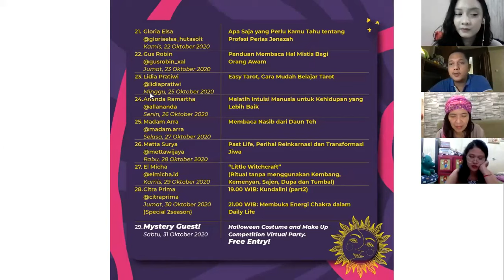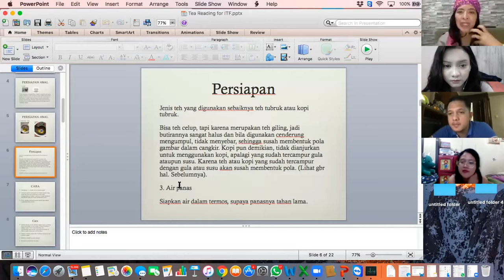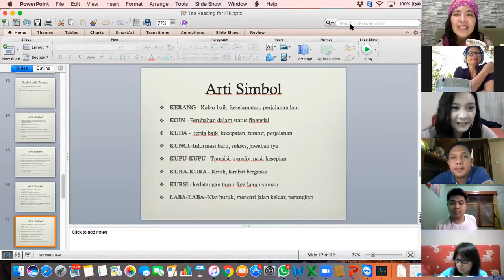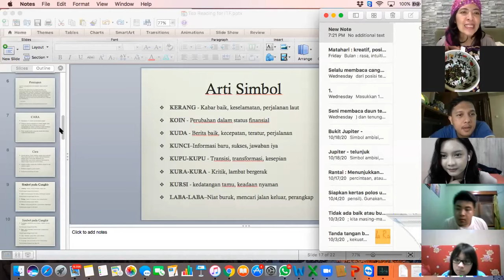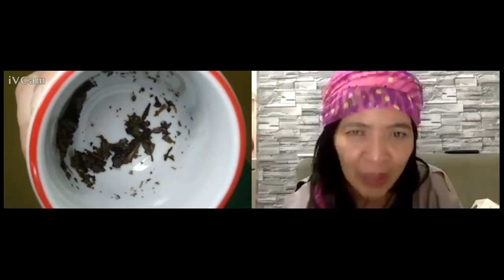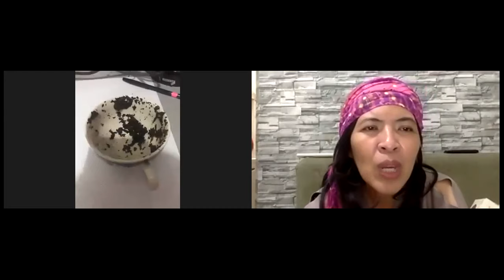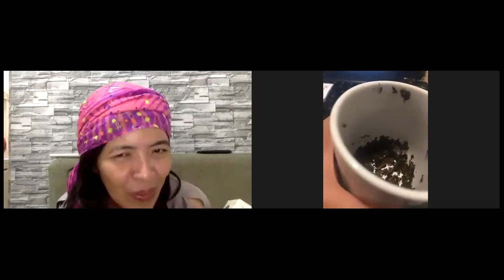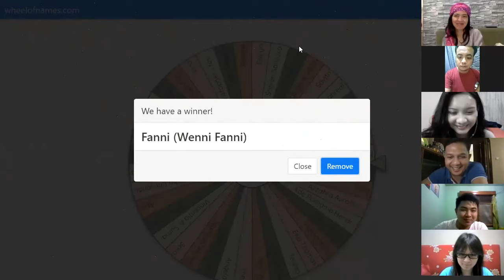Tea Reading - IndigoTalk festival Madam Arra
IndigoTalk adalah sebuah program bincang- bincang seputar hal spiritual dan supranatural bersama dengan narasumber yang memiliki kemampuan indigo atau serupa yang dipandu oleh Billy Christian sebagai host yang ditayangkan di YouTube channel Billy Christian. Materi yang dibahas tentunya merupakan sebuah sudut pandang subjektif dari narasumber yang ditampilkan yang sama sekali tidak bermaksud untuk memaksakan kepada para penontonnya, pembahasan merupakan sebuah sudut pandang yang dipercaya oleh narasumber.

IndigoTalk Festival adalah IndigoTalk yang dilakukan secara live di bulan Oktober 2020 melalui aplikasi zoom dimana Billy Christian bersama dengan narasumber indigo atau serupa berbincang mengenai tema tertentu, dalam bentuk bincang-bincang ataupun workshop kecil selama 120 menit, dihadiri secara virtual bersama peserta, peserta nantinya berkesempatan untuk berinteraksi dengan narasumber.

Maksud dan tujuan diselenggarakannya acara ini adalah mengumpulkan pribadi yang berkecimpung di dunia spiritual dan supranatural, profesional, praktisi atau sekedar tertarik dengan hal-hal supranatural dan spiritual agar bisa saling mengenal satu dengan yang lainnya, melalui sebuah acara online berbentuk webinar, workshop ataupun talkshow. Dengan membuka gerbang komunikasi dua arah, memberikan kesempatan buat setiap orang untuk mendapatkan guidance dan arah untuk menjadi orang yang lebih baik.